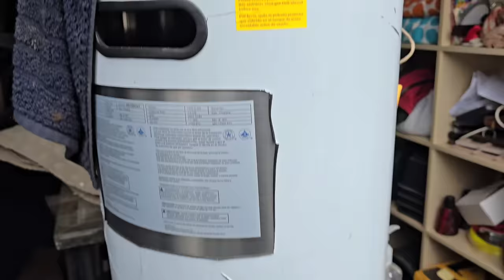LIVE Storage Wars AUCTION With 17 ABANDONED Storage Units In OHIO!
We attend another live storage wars auction with abandoned storage units. This is one of our favorites to go to when they come up! Let us see what's available and what we buy!